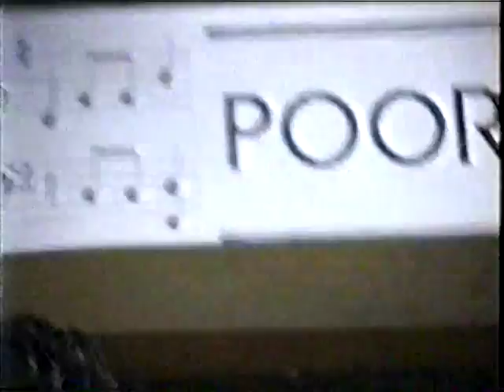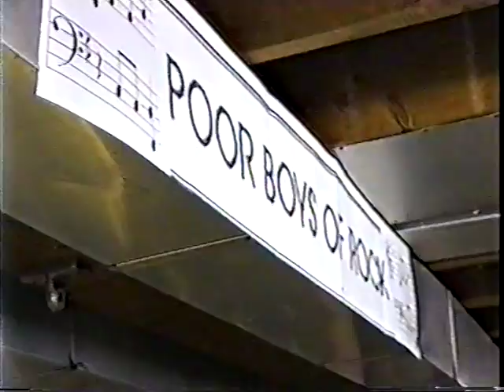POOR BOYS OF ROCK BAND PRACTICE 5 13 1995